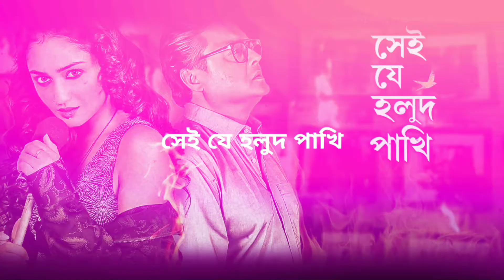সেই যে হলুদ পাখি রিভিউ || শাশ্বত চট্টোপাধ্যায় || movie jock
Created By : movie jock

Hi friends aj amra Kotha bolbo bangla akta musical thriller web series nie ai web series er direction dieche Anirban Mallick jini er age Eken Babur moto web series direction dieche . Ai web series tateo tini valo direction diechen ta chara ai web series ar golpo tao valo ta tomra dekh le buj te parbe . kintu ai web series er golpo ta akta osomapto akta golpo Karon er session 2 ajo porjonto realise paini. Tar karon aajo jana jaini

1.বাংলা ওয়েব সিরিজ
2.সেই যে হলুদ পাখি
3.হইচই
4.শাশ্বত চট্টোপাধ্যায়
5.তৃধা চৌধুরী
6.top 10 bangla web series
7.bangla web series
8.sei je holud Pakhi
9.Hoichoi
10.music
11.musical thriller